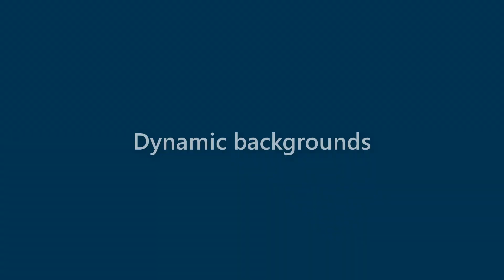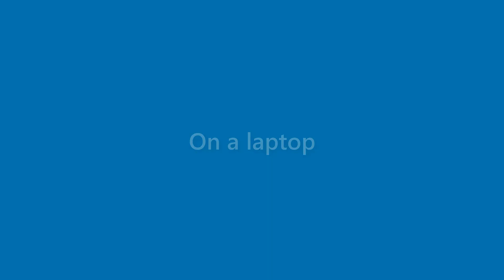Darryl Warner - appearance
Name Look - Darryl Warner - appearance. In this video we present "Darryl Warner" name look and feel in various scenarios.
This video will cover:
How does "Darryl Warner" look as a personal letterhead?
How does "Darryl Warner" look on a business card?
How does "Darryl Warner" look on a computer/laptop screen?
How does "Darryl Warner" look with different background colors?
How does "Darryl Warner" look with various fonts?